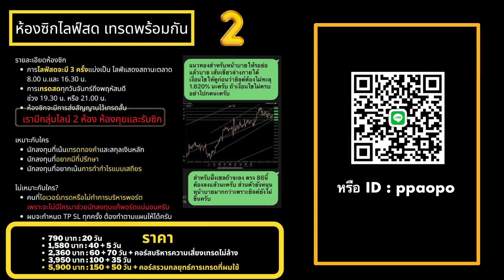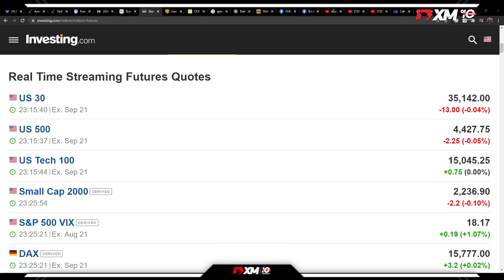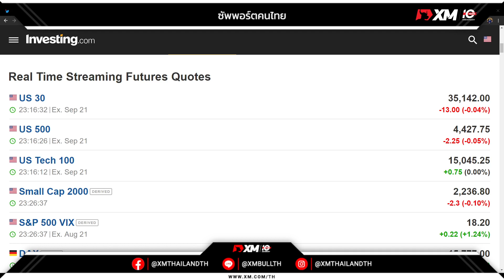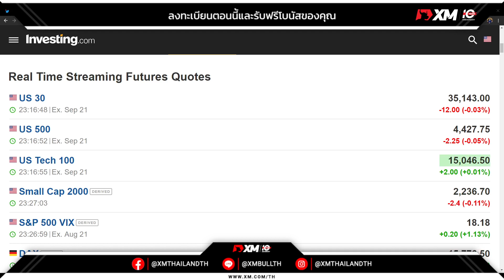🔥 Goldman Sachs ยังไม่คาดว่าสกุลเงิน USD จะแข็งค่าอย่างต่อเนื่อง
🔥 Goldman Sachs ยังไม่คาดว่าสกุลเงิน USD จะแข็งค่าอย่างต่อเนื่อง "เศรษฐกิจโลกจะได้รับประโยชน์จากการฉีดวัคซีนในช่วงไตรมาสต่อ ๆ ไป เศรษฐกิจสหรัฐฯ ควรชะลอตัวลงเนื่องจากแรงกระตุ้นทางการคลังที่อาจล่าช้า และอัตราเงินเฟ้อที่ลดลงอาจทำให้เฟดคงนโยบายอยู่เป็นเวลานาน (นักเศรษฐศาสตร์ของเราคาดว่าอัตราดอกเบี้ยของ USD จะไม่เปลี่ยนแปลงจนถึงไตรมาสที่ 3 ปี 2566)”